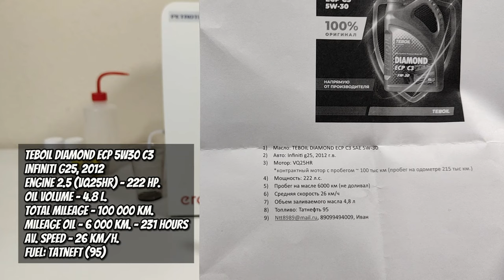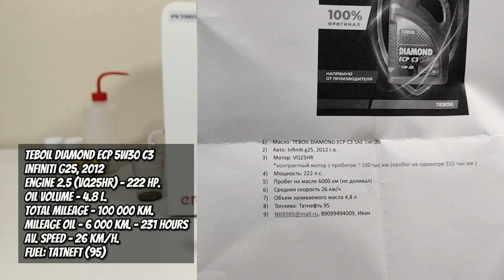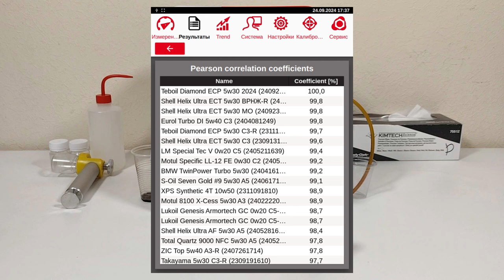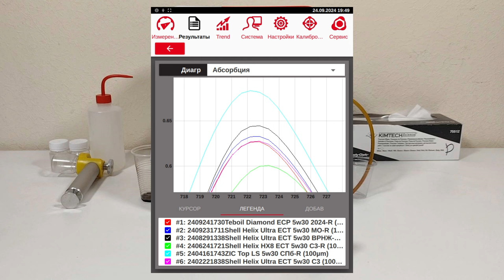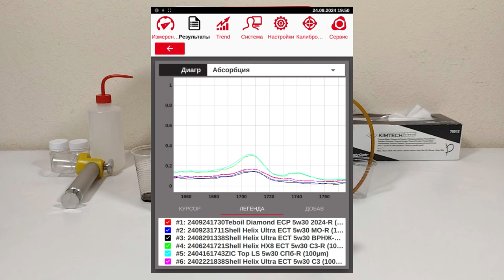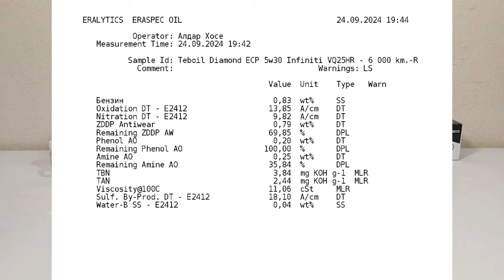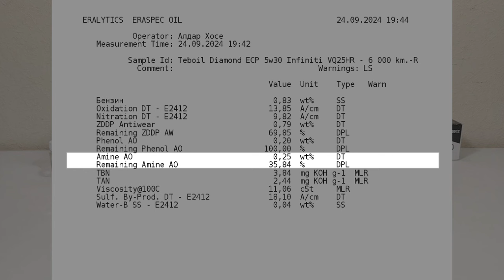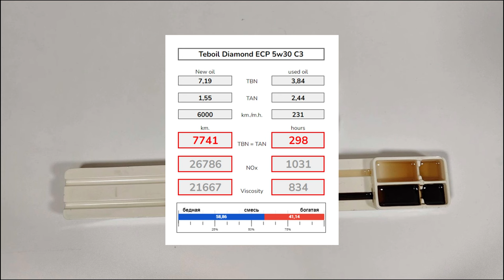Teboil Diamond ECP 5w30 (отработка из Infiniti G25, VQ25HR - 6 000 км., 231 моточас).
Иван из Москвы, прислал образцы масла Teboil Diamond ECP 5w30 С3
Эксплуатировалось в Infiniti G25, 2012 г.в.
с мотором 2.5 (VQ25HR) - 222 сил.
объем масляной системы - 4.8 литра
пробег автомобиля - 100 000 км. (контрактный мотор)
пробег на масле - 6 000 км. - 231 моточас
средняя скорость - 26 км/ч.
без доливок

Благодарю Ивана за образцы и поддержку канала.